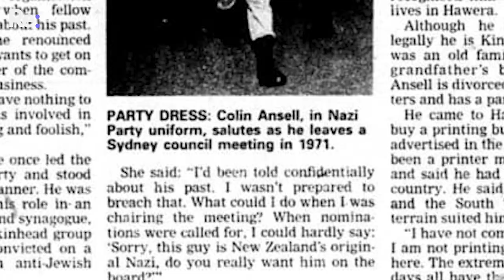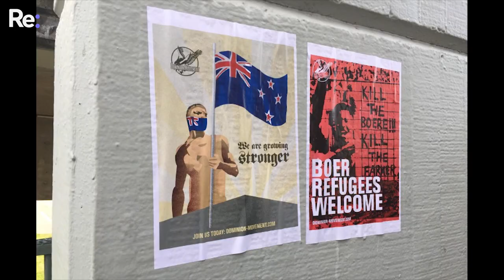White nationalism in New Zealand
It seems white nationalism is alive and well in Aotearoa. Re: contributor Baz takes a trip to Palmerston North with the alt-right group, The National Front, as they launch their campaign: 'It's okay to be white'.